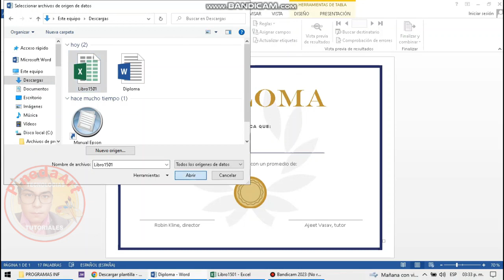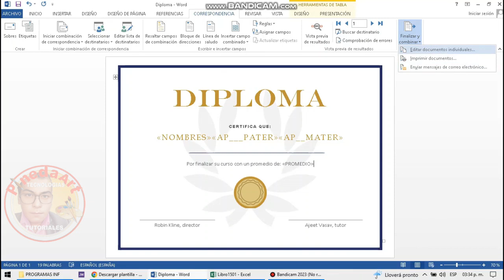pon los datos a varios diplomas con estos pasos usando la función insertar correspondencia